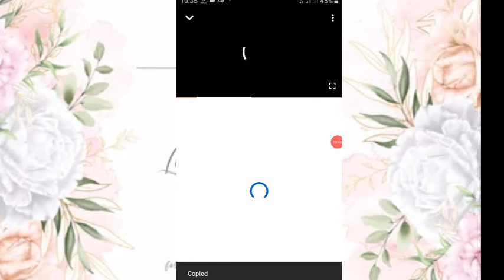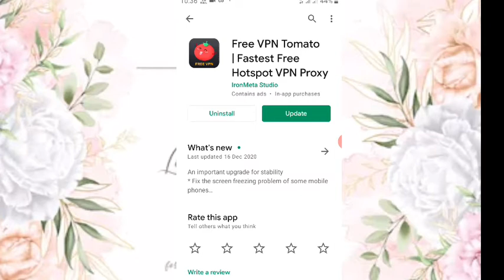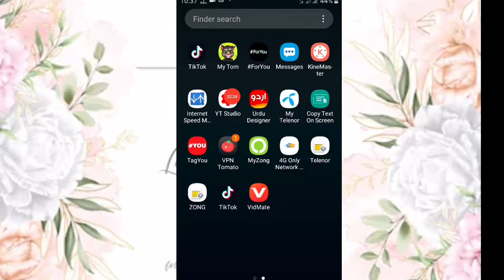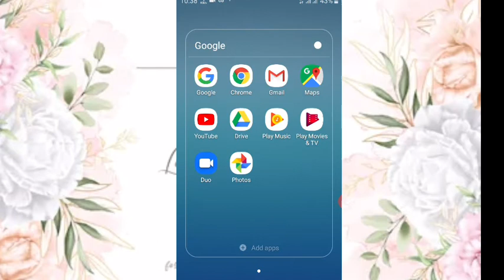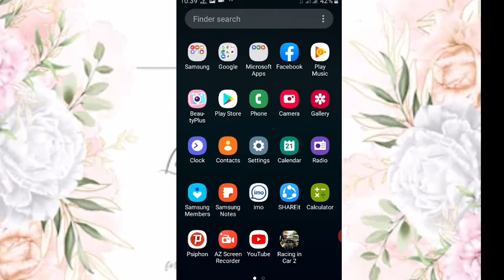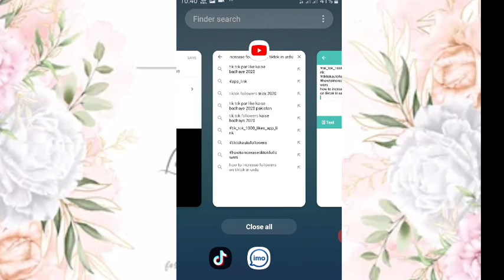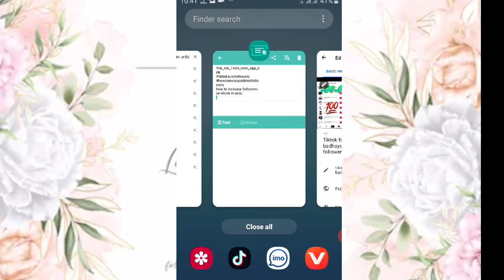How to increase views on YouTube | How to increase Subscriber on YouTube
How to increase views on YouTube. How to increase

Agar apko hamari video pasand aye to ise like karo
Comments karo AG
Please..
Thanks.🙏🙏🙏🙏🙏🙏🙏😭

youtube views,increase views on youtube free,how
to get more views on youtube,how to get views on
youtube hack, How to increase views on YouTube
2021,Free 1k views, YT Tricker .